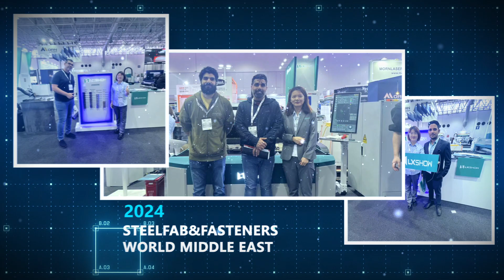[LXSHOW LASER] SteelFab&Fasteners World Middle East 2024